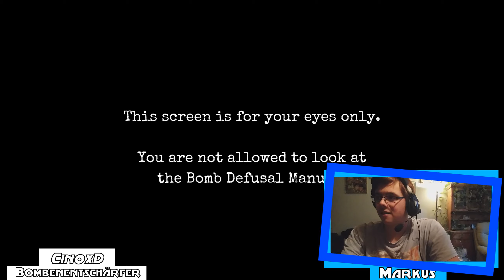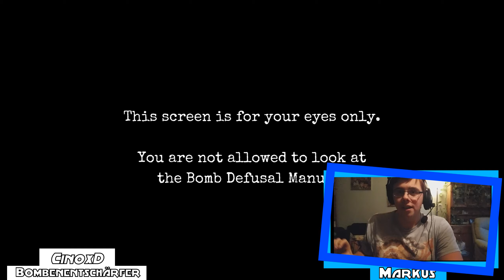Needy-Module! Eine neue Gefahr! - Keep Talking and Nobody Explodes #3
Spielgeschehen:

In Keep Talking and Nobody Explodes ist ein Spieler in einem Raum mit einer tickenden Zeitbombe gefangen, die er entschärfen muss. Die anderen Spieler sind die „Experten“, die die Anweisungen zum Entschärfen der Bombe geben müssen, indem sie die Informationen im Handbuch zur Bombenentschärfung* entschlüsseln. Natürlich gibt es einen Haken: Die Experten können die Bombe nicht sehen, also müssen sie reden – und zwar schnell!

Die Runden sind schnell, spannend, manchmal auch albern und fast immer laut.

Rätsellösungs- und Kommunikationsfähigkeiten – und vielleicht auch ein paar Freundschaften – werden auf die Probe gestellt, wenn die Spieler hastig versuchen, die Bomben zu entschärfen und gleichzeitig schnell, klar und effektiv zu kommunizieren.